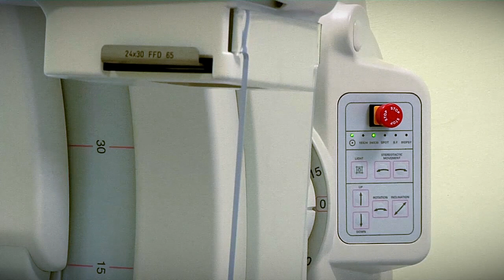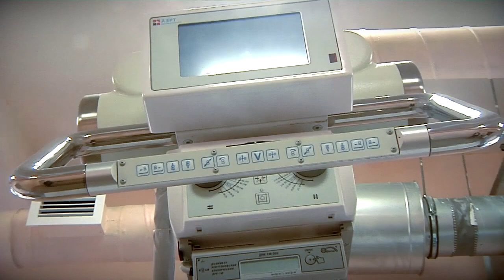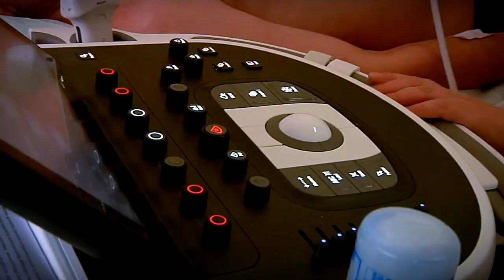Городская больница №6 Твери получила новое диагностическое оборудование